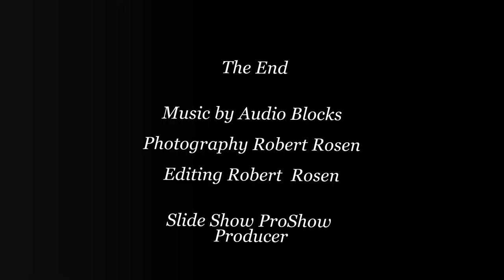Autumn Colors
Taken at the Audubon Society in Falmouth, Maine